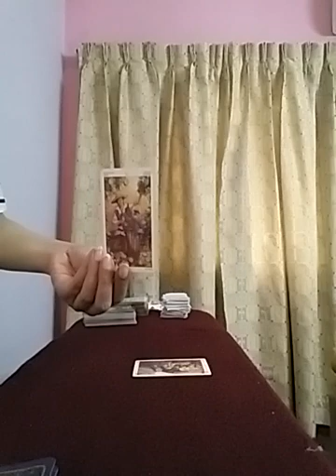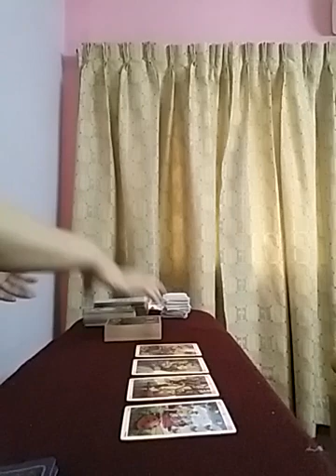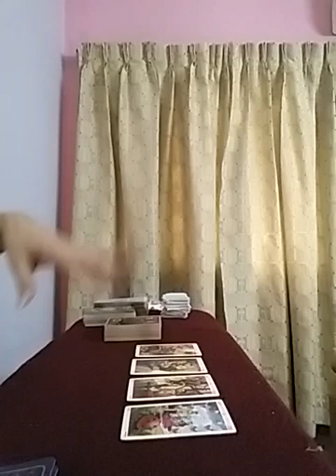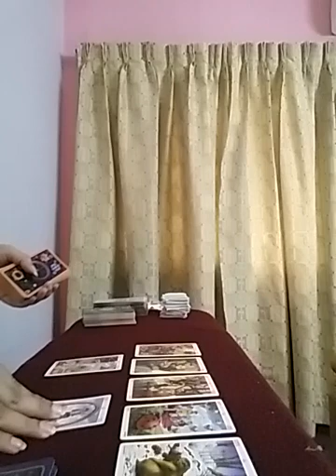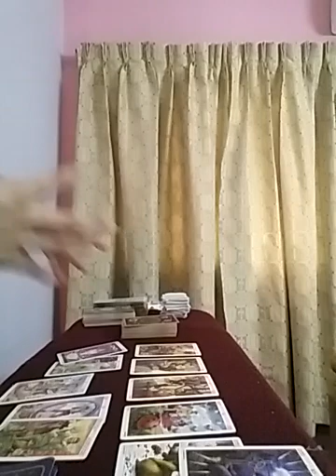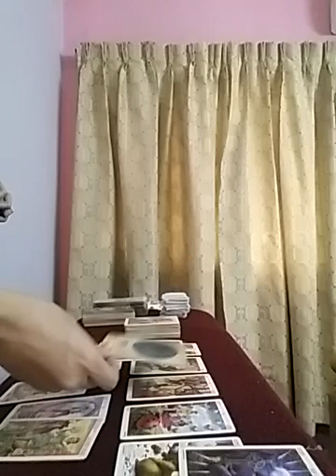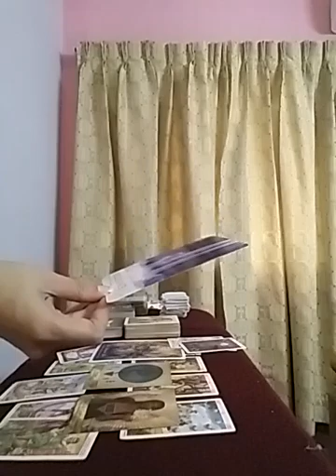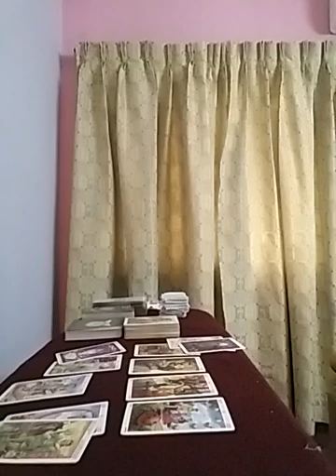TAURUS ~ No more Running away 🔥Owning this connection with Them 🥳🌈💏 taking things to the next level❣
Services i offer :

1- 1 question reading - 35 USD

2- 2 question reading - 55 USD

3- 3 question reading - 70 USD

4- 5 question reading - 100 USD

5- Love n Relationships - 100 USD

6- 15 Minutes customized *SPIRITUALLY CHARGED* affirmations that give 100% RESULTS  - 100 USD

7- Consultation and step by step guidance to MANIFEST your Dream Desire and Goal.

8- Unique Scripting technique to manifest your desire - 80 USD

9- Protection from bad influences and energies - 60 USD

10- Removal of Black Magic - 100 USD

12- Dream Interpretation - 40 USD

13- Spiritually Charged Affirmations + Unique Scripting Technique - 150 USD

14- Money rituals - 60 usd

15- Love Rituals - 100 usd

16- Subliminals - 100 usd

17- Consultation along with 1 manifestation technique - 100 usd

18- Angel guidance - 40 usd

19- 5 Minutes Guided Meditation - 50 usd

20- 5 Minutes Affirmations - 50 usd